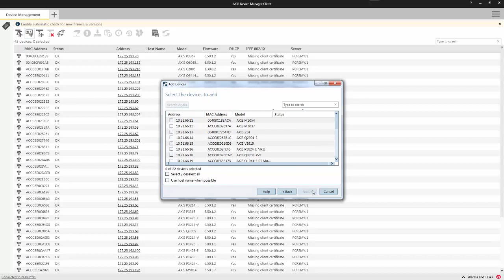AXIS Device Manager: Enable discovery of devices (KO)